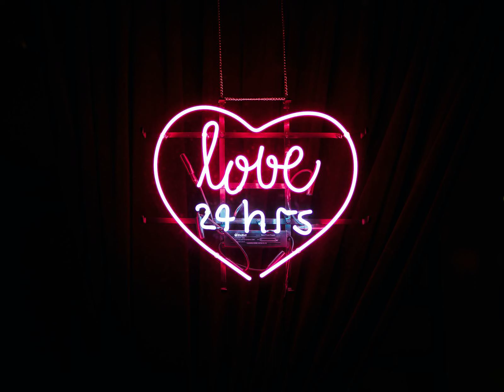Lost Love, Love Lost (Lofi/hiphop/chill beats)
Welcome to ChillFi Music.
Chill beats for any moment, day or night.
Lofi Hip Hop, various artists. Check them out below!

00:00 Bake A Pie by LuKrembo
5:00 I Always Love You by LuKrembo
7:50 Tower by LuKrembo
10:35 Coffee by Alex Productions

Photo by: Wyron A on Unsplash